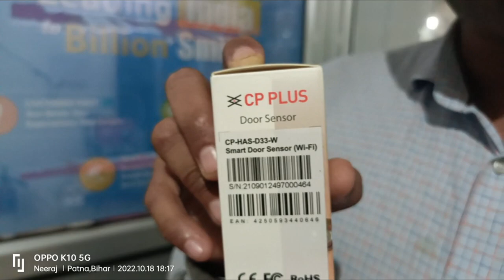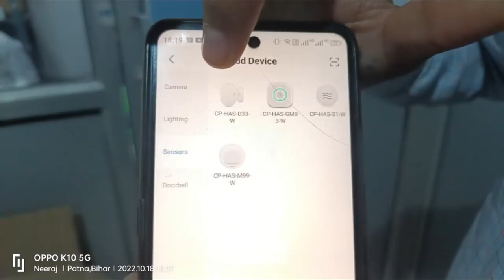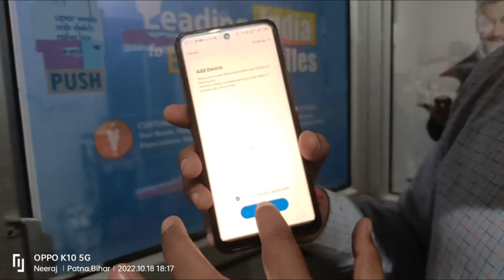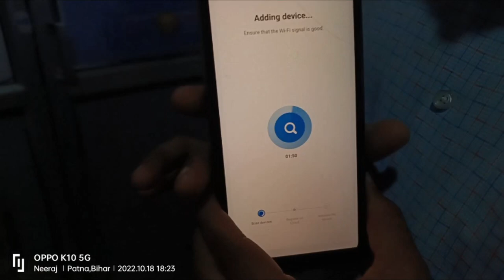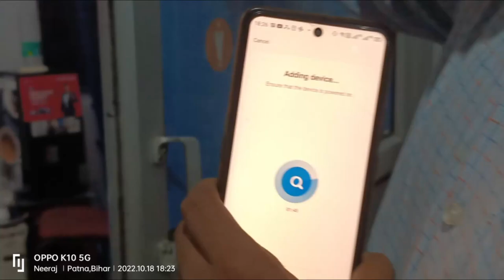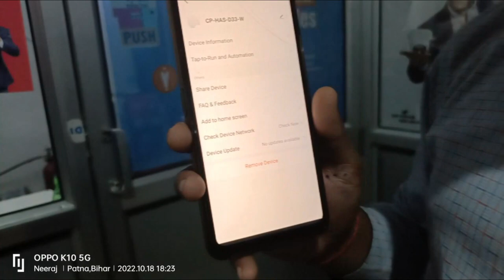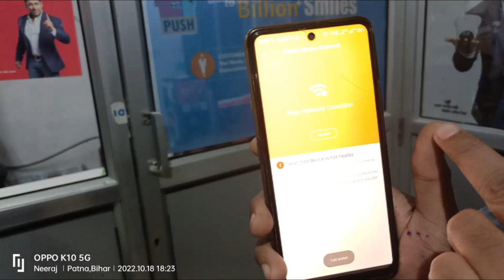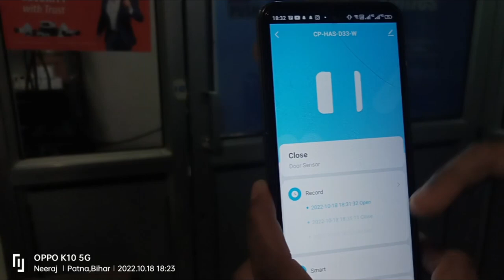CPPLUS WIFI DOOR SENSOR CP-HAS-D33-W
THIS IS CPPLUS WIFI DOOR SENSOR BY USING THIS YOUR HOME WILL BE SAFE AS ENTRY OR EXIT  DOOR/WINDOW  STATUS WILL BE ONE YOUR FINGURE TIP THAT YOUR DOOR/WINDOW IS OPEN OR CLOSED BY REMOTELY AND BY USING EZYKAM CAMERA YOUR CAN MONITOR LIVE STREAM .THIS MAKE YOUR HOME TECHNICALLY ADVANCED AND YOUR FAMILY WILL FEEL SAFE.ALL THE DOOR ACTIVITY ALERT WILL RECEVICE ON YOUR MOBILE.